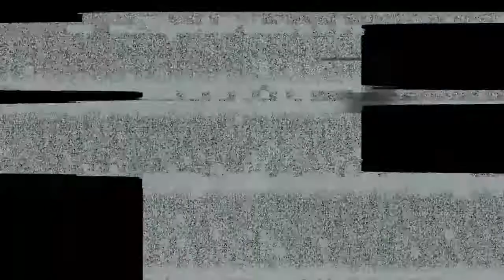Xcops : Xcom Chimera squad: Episode 1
New Xcom game out in the market everyone! Not quite back yet, but hoping this game will be able to get me back into the swing of things. In today's episode, a half-prepared specialist team undergoes their first real mission.